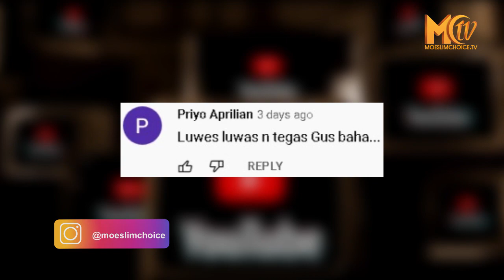Gus Baha: Kelainan Seks itu Jelas Haram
Youtuber ternama Deddy Corbuzier ramai dikecam publik, menyusul keberaniannya mengundang pasangan gay, Ragil Mahardika dan Frederik Vollert.

Dalam video berdurasi satu jaman itu, Deddy Corbuzier banyak membahas seputar kehidupan dan hasrat seksual seorang gay.

Menyoroti perihal seseorang yang memiliki kelainan seksual, seperti Ragil
Mahardika, ulama kharismatik asal Rembang, KH Ahmad Bahauddin Nursalim alias Gus Baha, mengharamkannya.